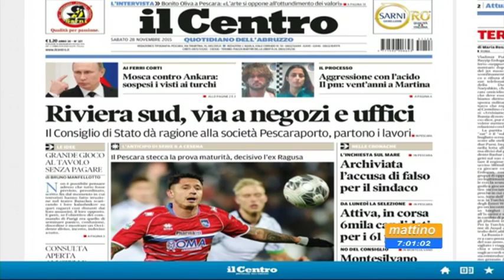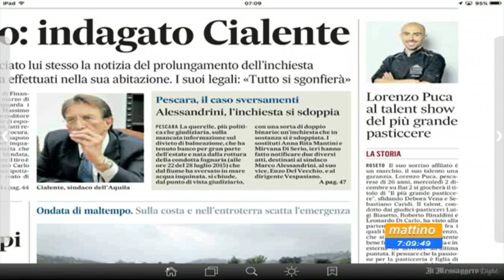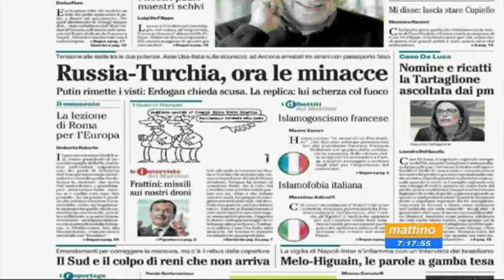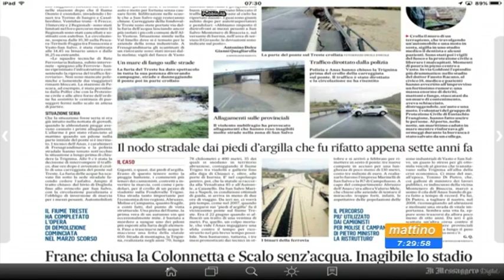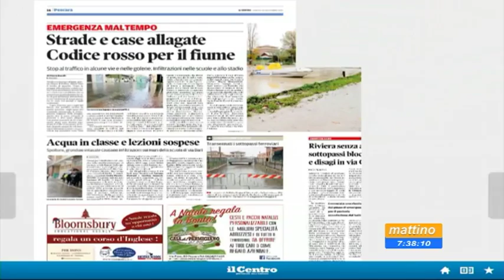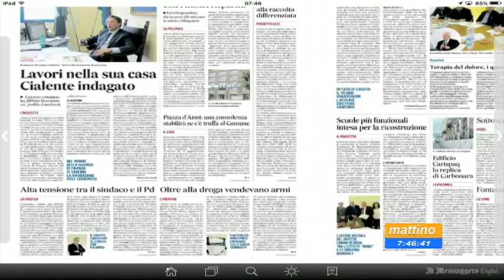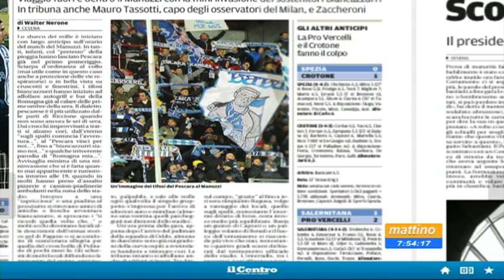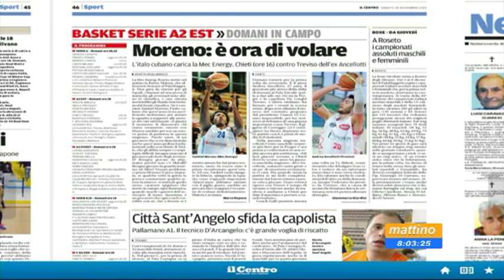Mattino 6 - Rassegna stampa - Sabato 28 novembre 2015